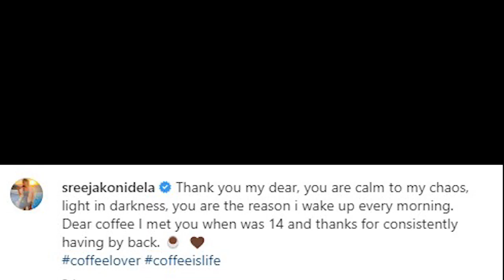నేకం పోయే కాలం ...? శ్రీజ